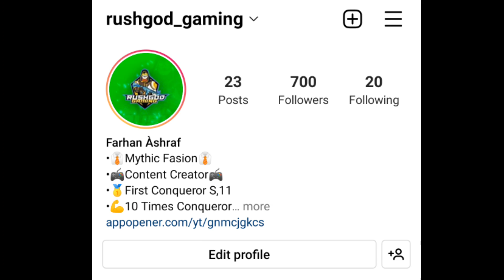DAY-20 🇮🇳 Now It's Time To Delete Bgmi From Phone 🤬 | How Many Points To Reach Conqueror | Rushgod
🥇ACHIEVMENTS🥇

                 🕹️GAME DETAILS🕹️

💥NAME-: RushGodGmingYT

                  🎮MY GEARS🎮

📱 DEVICE-:ONEPLUS 9 5G (💸₹50,000)
➡️ VARIENT-: 8GB RAM 128GB ROM
🎥 SCREEN RECORDER -: INBUILT

🎧 EARPHONES🎧

1➡️ realme buds 2 (💸₹600)
2➡️ PtronBoom3 (💸₹600)

A3,A5,A6,A7J2,J5,J7,S5,S6,S7,59,A10A20,A30,A50,A70 //

 😅Ignore Tags😅

solo conqueror bgmi  rank push season C1s3 tips and tricks,